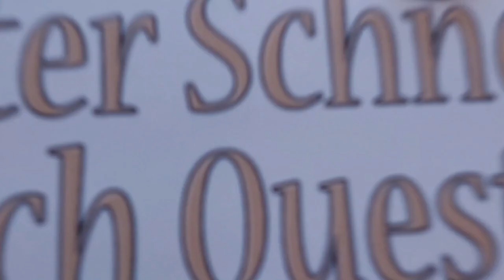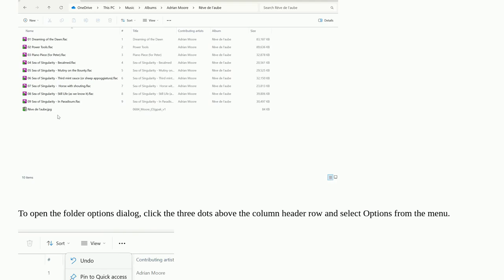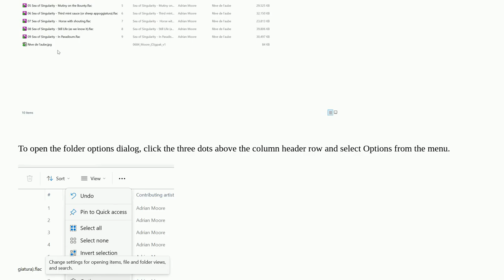Disable Explorer's music style for folders containing mp3 files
A special thanks goes out to the community

  ogg windows-explorer mp3 windows-11 music